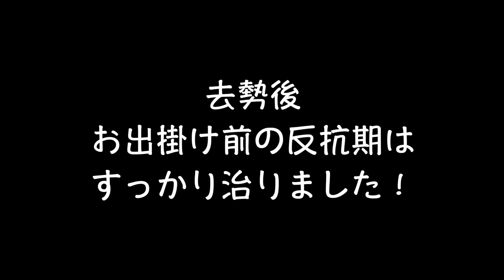【 元気な子犬に15mのロングリードを買ってみた！】チワワ×ミニピンのミックス犬のチワピン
沢山公園で走っても家で元気なので、15メートルの本格的なロングリードを購入しました。
広さがあり、人が居ない場所でしか危ないので利用出来ませんが、とっても楽しそうなチワワ×ミニピンのミックス犬の子犬チワピンびるす

◆購入した15mのリード◆

金曜日～火曜日19時にアップしてます。

【Profile】
＊NAME：BEERUS　（びるす）
＊BIRTH：10/25/2020　（2020年10月25日）
＊DOG BREED：CHIHUAHUA × MINIATURE PINSCHER　（ロングコートチワワ×ミニチュアピンシャーのミックス）
＊SEX：MALE　（雄）
＊ADDRESS：TOKYO　（東京）